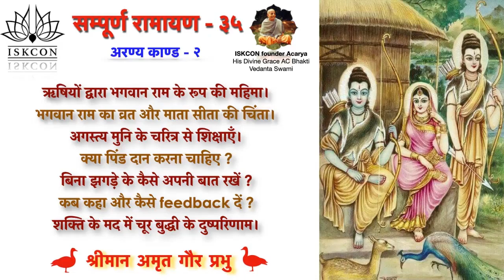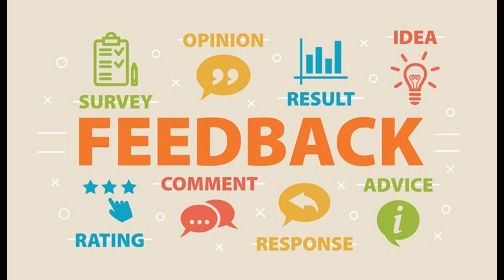SampurnaRamayan-35 | Aranya Kand-2 | सम्पूर्ण रामायण-35 | अरण्य काण्ड-2 || HG Amrit Gaur Prabhu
रामायण एक असाधारण कविता है जो मूल रूप से महान ऋषि वाल्मीकि द्वारा रची गई थी ताकि जन-साधारण भी भगवान रामचंद्र की दिव्य लीलाओं का अनुभव कर सकें। रामायण एक प्राचीन युग का वर्णन करती है, जिसमे हमें कई महान ऋषि तथा भगवान् के प्रगाढ़ भक्तो का वरनन मिलता है। वह महान राजाओं का युग था जिनके पास बेजोड़ गुण थे; वह ऐसा समय था जिसमे जानवरों में भी मानव जैसी वृत्ति थी और वैदिक ज्ञान हर किसी के हृदये में स्थापित था। लेकिन इसी अवधि में सबसे शत्रुतापूर्ण राक्षसों को भी देखा गया। इस प्रकार रामायण हमारे जीवन में आने वाली विपदाओं और संघर्षों का दर्पण प्रदान करती है। भगवान रामचंद्र के अमृत जैसे अतीत के माध्यम से, रामायण जीवन के ज्वलंत सत्य को प्रकट  करती है, सामाजिक-सांस्कृतिक-नैतिक दुविधाओं को दिखाती है, उनका सामना करने के लिए उचित आचरण सिखाती है, और महान व्यक्तियों के जीवन से उपयोगी अंतर्दृष्टि प्रदान करता है।

श्रीमान अमृत गौर प्रभु द्वारा दिए गए इन व्याख्यानों की यह श्रृंखला वाल्मीकि रामायण का एक सटीक और विस्तृत वर्णन है,  जिसे लगभग 15 वर्षों के वैदिक शास्त्रों के अध्ययन के बाद दिया गया है । उन्होंने देशभर के युवाओं को सैकड़ों प्रवचन भी दिए हैं। इस श्रृंखला को सुनते हुए आप पाएंगे कि इसमें प्रत्येक व्यक्ति के लिए कुछ न कुछ विशेष है। जो भी रामायण में दी गई शिक्षाओं  का अनुसरण करने का थोड़ा भी प्रयत्न करता है और  भगवान राम के दिव्य चरित्र तथा क्रियाकलापों का स्मरण करता है , वह निश्चित रूप से जीवन में आनी वाली कठिन से कठिन आपदाओं को पार कर लेगा।
सीता-राम-लक्ष्मण-भक्त-हनुमान की जय  !!!

Ramayana describes an ancient era, graced by some of the greatest rishis and devotees that ever existed on Earth. That was the age of great kings who possessed unmatched virtues, a time when even animals had human-like instincts and Vedic knowledge stood within everyone's heart. Yet, the same period witnessed some of the most hostile demons coexisting with others. Thus in a way, Ramayan elaborates on the conflicts and predicaments faced by us in our sojourn called life. Through the nectar-like pastimes of Lord Ramachandra, Ramayan reveals the vivid truths of life, showcases social-cultural-moral-ethical dilemmas, teaches proper conduct to face them, and provides useful insights from the lives of those who came out victorious.

This series of lectures delivered by His Grace Amrit Gaur Prabhu is an accurate and detailed narrative of Valmiki Ramayan. He has been studying Vedic scriptures and practicing them since last 15 years, and has also delivered hundreds of discourses to the youth of the country nationwide. While listening to this series, you shall find that there is something for each one of us. And even a small endeavor to tread the path chalked out in Ramayana, remembering the glories of Lord Rama and His invincible activities, shall definitely save one from the toughest calamities in one's life.